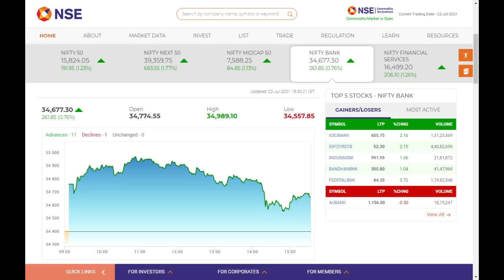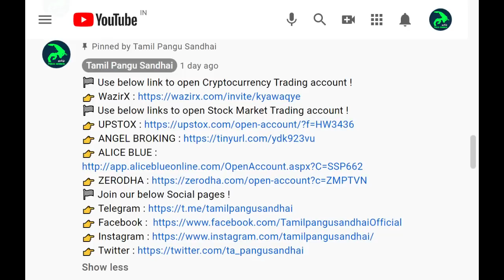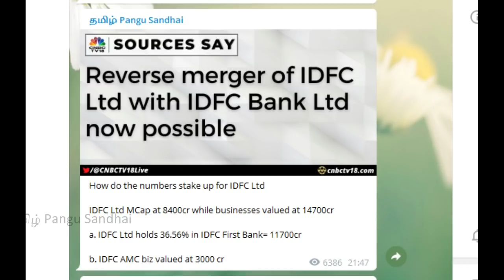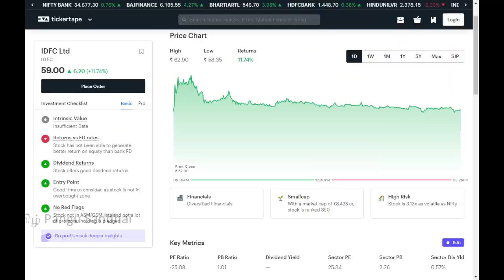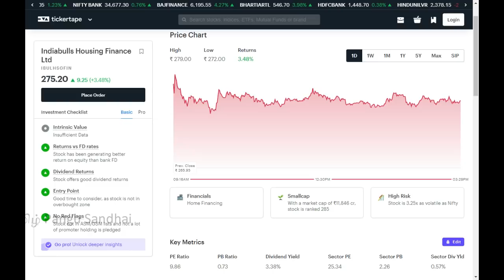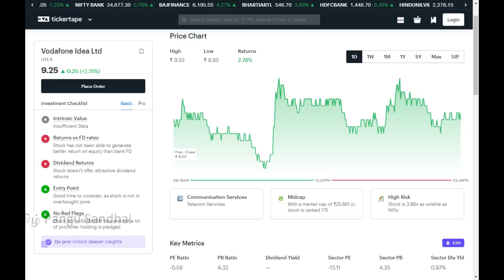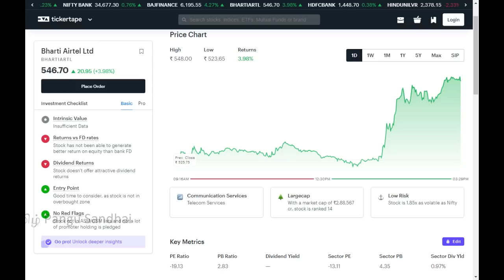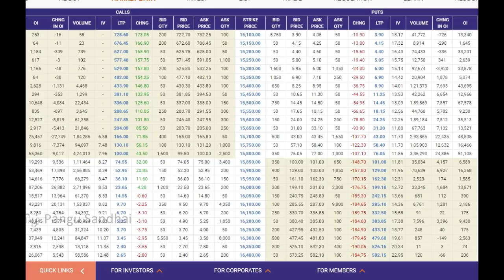Airtel new plans, PLI Scheme, Vodafone Idea, AllCargo Logistics Delisting, CSB Bank, IDFC,Zomato IPO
Explained in tamil about latest stock market news in tamil. Airtel new plans, PLI Scheme, Vodafone Idea, AllCargo Logistics Delisting, CSB Bank, IDFC,Zomato IPO